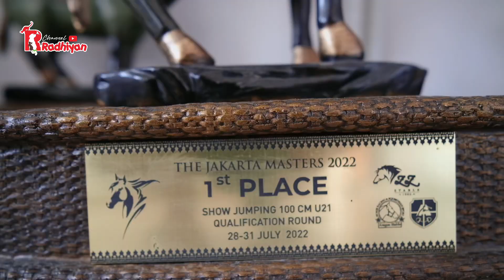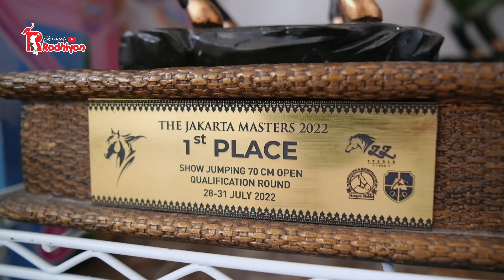KITA MAIN KE MARKAS DNV EQUESTRIAN - ATLET MUDA BERKUDA INDONESIA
Hi Sahabat Radhiyan …

Kali ini kita mampir ke markas
 “DNV EQUESTRIAN”

Tempat dimana DINOV, sang juara muda berkuda yang mengharumkan nama indonesia di dunia, karena DINOV memenangkan beberapa kali kejuaraan yang diselenggarakan di EROPA, dan tidak cuma itu - DINOV- pun memiliki beberapa kuda yang berlokasi di EROPA untuk di indonesia sendiri DINOV memiliki 15 Kuda istimewanya…

Mautau gmn keseruan kita selama main kemarkas DNV EQUESTRIAN???

Trimakasih